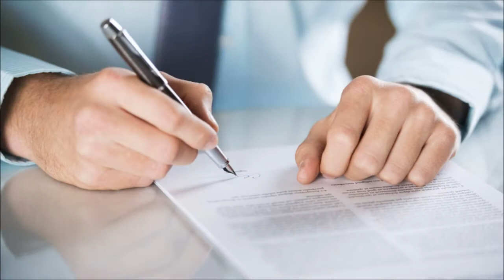¿QUIERES VENDER, ALQUILAR O COMPRAR LA CASA DE TUS SUEÑOS?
"Si te paras a pensarlo, haces muchas compras o inversiones a lo largo de tu vida, en la mayoría de ellas el riesgo es minimo o inexistente y el margen de error es amplio...

Pero cuando se trata de la compra o la inversión de tu vida, cuando se trata de formar el hogar de tus sueños, o invertir bien tu dinero en un valor seguro no has de jugartela...

Has de confiar dicha misión al mejor equipo de profesionales con mas de 15 años de experiencia en el sector incluso en lo peor de la crisis...

Estaremos en todo el proceso de selección, asesoramiento, busqueda, gestion documental, contratos, fiscalidad, busqueda de financiacion y firma en notaria hasta la entrega de llaves...